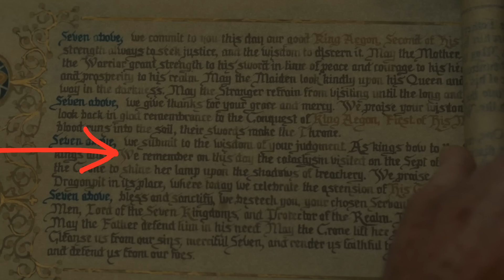HOUSE OF THE DRAGON Episode 9 Breakdown & Ending Explained - Game of Thrones Easter Eggs & Theories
In this video we take a deep dive into the ninth episode of HBO's epic Game of Thrones prequel HOUSE OF THE DRAGON based off the book Fire & Blood by George R. R. Martin. We'll also take a look at its connection to Game of Thrones, theories, lore, and much more!

Photo of Yi Ti by Henrik Zahringer
Larys Strong art by Douglas Wheatley